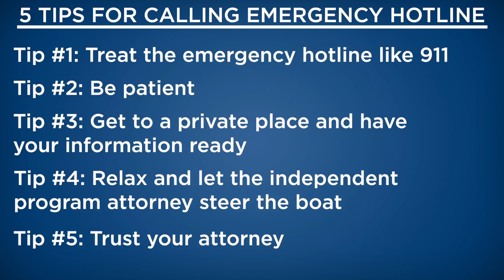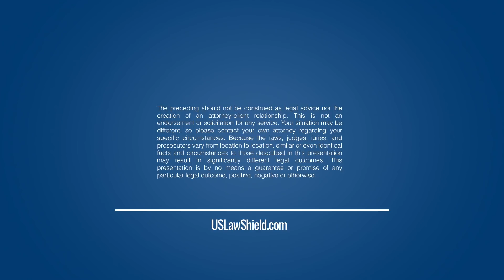5 Tips to Navigating the Attorney Answered Emergency Hotline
Independent Program Attorney Emily Taylor gives us 5 tips for the Attorney Answered Emergency Hotline.